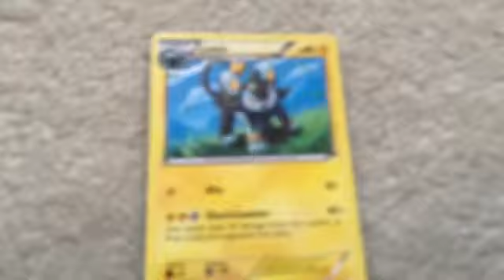Episode 16 pokemon